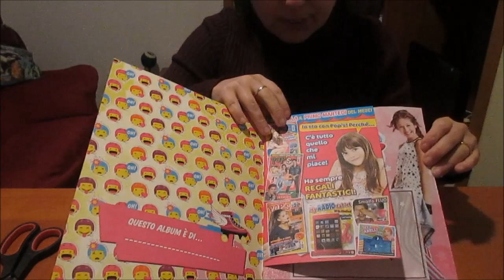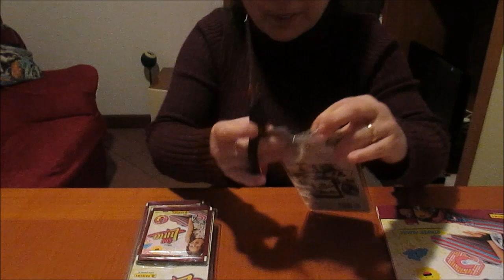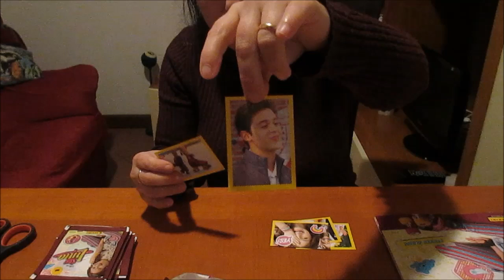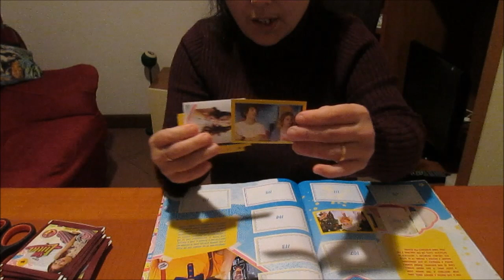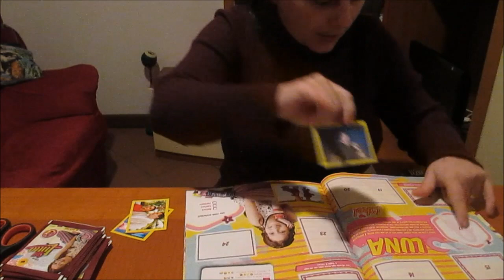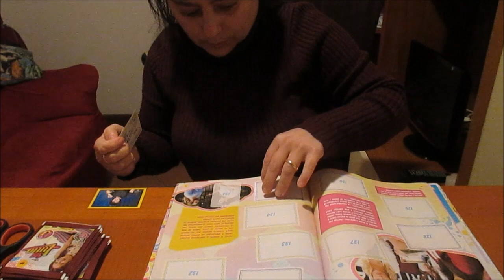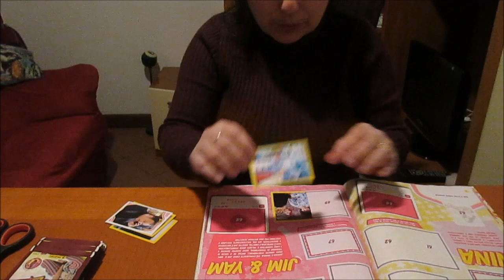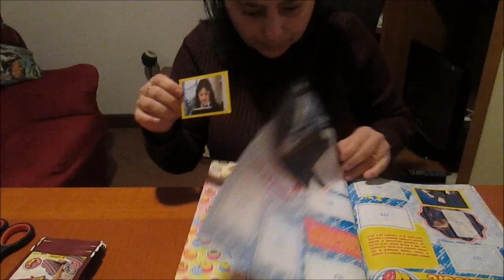Album di figurine Panini della serie tv Soy Luna